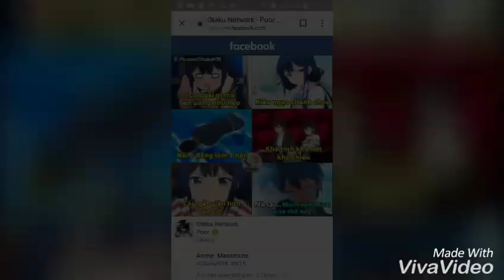Ảnh anime chế #21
0:00 | Mahou tsukai no yome
0:11 | Masamune-kun no revenge
0:19 | Relife - Kyouka no kanata
0:29 | Inyouchuu etsu
0:37 | Kobayashi-san chi no maid dragon
0:45 | Seto no Hanayome
0:55 | Gugure Kokkuri-san
1:03 | Masamune-kun no revenge - Rokudenashi Majutsu Koushi to Akashic Record
          - Eromanga-sensei - Attack on titan
1:11 | Ansatsu kyoushitsu
1:20 | Yugioh! Duel monster - Nurarihyon no Mago
          - Naruto - Mob psycho 100
1:30 | Sword Art Online - Gintama
1:38 | Re:zero
1:46 | Oregairu - Re:zero
          - B-project - Bungou stray dogs
          - Ansatsu kyoushitsu - Masamune-kun no revenge
1:55 | Kimi no na wa? - Inuyasha
          - Kamisama hajimemashita - Oreimo
          - Koi to uso
2:02 | Danshi Koukousei no Nichijou
2:11 | Hatsukoi monster
2:20 | Fairy Tail
2:30 | Bakemonogatari - Gate: Jieitai Kanochi nite, Kaku Tatakaeri - Getsuyobi No Tawawa Sono
          - Gekkan Shoujo Nozaki-kun - Oregairu - Re:zero
2:39 | Attack on titan
2:48 | Nanbaka
2:57 | Tanaka-kun wa itsumo kedaruge
           - Oregairu
           - Saenai Heroine no Sodatekata
3:05 | Black bullet - Mirai nikki
           - Guilty crown - Hatsukoi monster
3:15 | Saiyuki Reload Blast
3:23 | Attack on titan
           - Death note
           - Fairy Tail
3:31 | Himegoto - Aoharu × Machinegun
          Baka to test to shoukanjuu - Ouran Koukou Host Club
3:40 | Oregairu
3:48 | Death note
           - Meitantei Conan
3:57 | Renai boukun
4:07 | Meitantei Conan
4:15 | Inari, Konkon, Koi Iroha
4:24 | One Piece
4:33 | Hyouka
           - Tanaka-kun wa itsumo kedaruge
           - Servamp
© Bản quyền về hình ảnh và âm thanh trong video này KHÔNG thuộc hoàn toàn về tôi. Vì thế nếu chủ sở hữu bản quyền hình ảnh hoặc âm thanh trong video của tôi có yêu cầu nào xin vui lòng liên hệ với tôi, để tôi có thể xử lý theo yêu cầu của bạn.
© I do not own the copyrighted images and audio in this video. As your request.
Chúc mọi người xem video vui vẻ và có một ngày tốt lành.